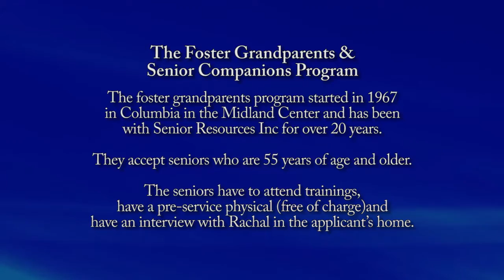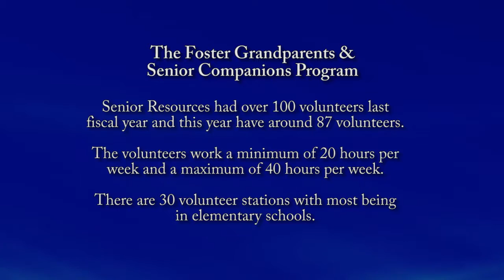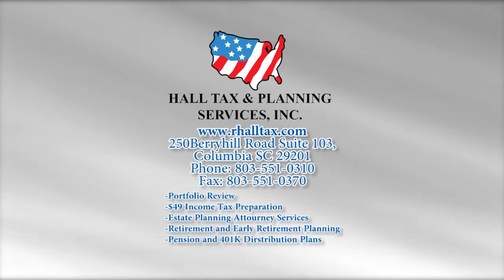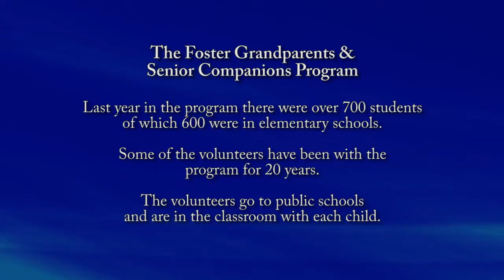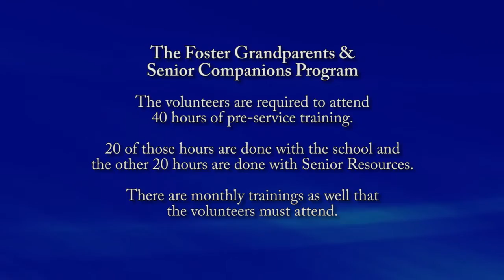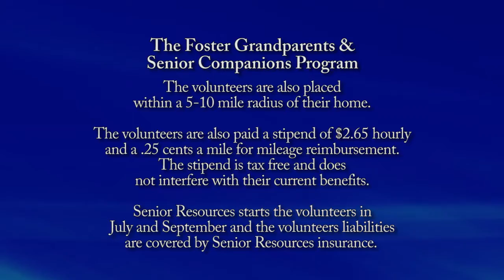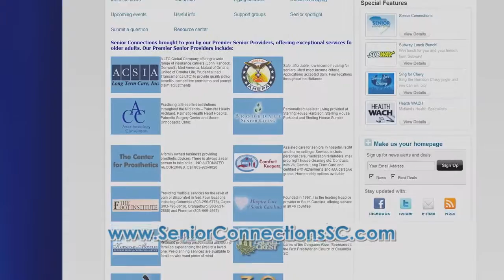Senior Connections 104 Foster Grandparents 16x9 HD 28m30s 081012 JFS KCarson WACH